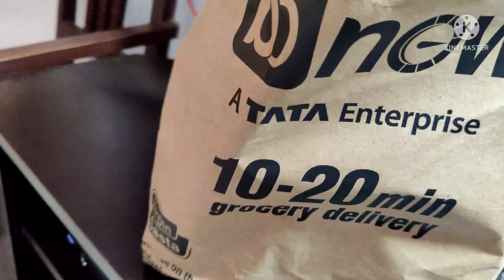ಚಿಂಟು ಬರ್ತ್ಡೇ ಸ್ಪೆಷಲ್ ಭರ್ಜರಿ ಗಿಫ್ಟ್🔫ಊಟ#ಯಾರೆಲ್ಲ ಬಂದಿದ್ರು💐🕺🎉🎊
ಚಿಂಟು ಬರ್ತ್ಡೇಭರ್ಜರಿ ಗಿಫ್ಟ್🔫ಊಟ#ಯಾರೆಲ್ಲ ಬಂದಿದ್ರು💐🕺🎉🎊vlog#dailyvlog lifestyle my lifestyle#vegrecipe eveningsnacks breakfastrecipe cake mangocake#